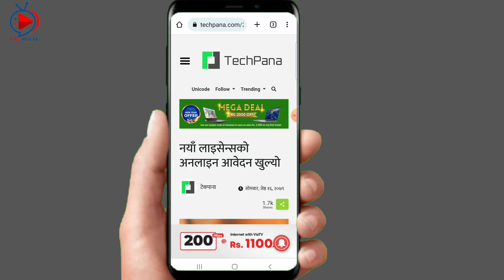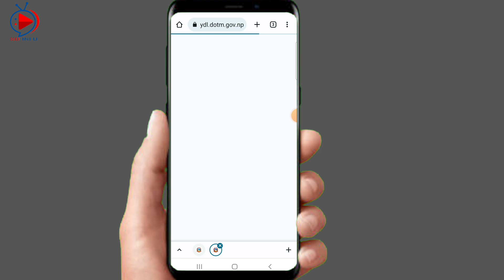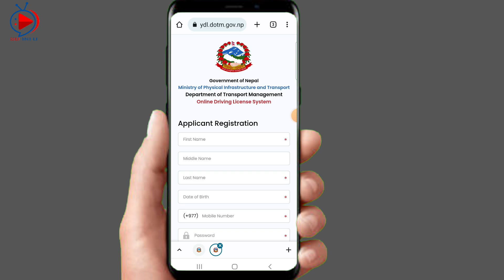Driving license Online Form Nepal || Sawari Vhalak Anumati Patra Online Aabedan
आफ्नै मोबाइल बाट अनलाइन ड्राइभिङ लाइसेन्स फारम भर्ने सरल तरिका